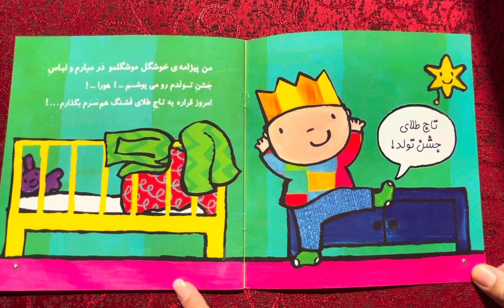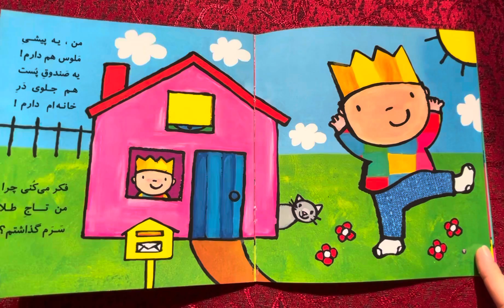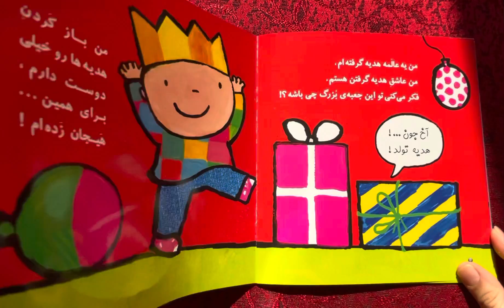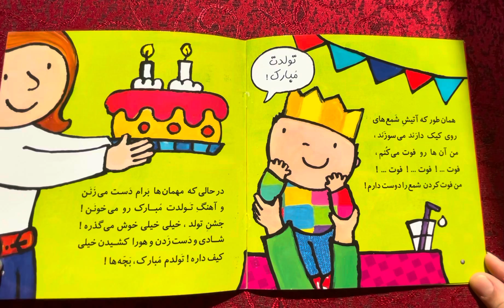Farsi Book for Kids - جشن تولد نی نی کوچولو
به مناسبت تولد سوفیا این کتاب رو برای این هفته انتخاب کردم.
سوفیا به پدربزرگ و مادر بزرگش میگه “بابا جون” و “مامان جون”☺️

بچه تولد خیلی دوست دارن مخصوصا تولد خودشونو. سوفیا هم خیلی هیجان داشت و بهش خیلی خوش گذشت.